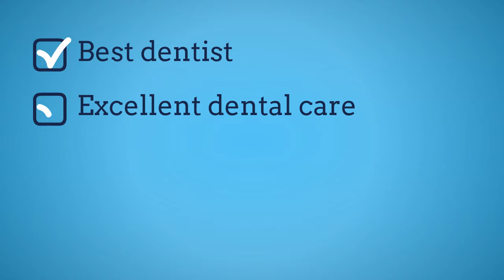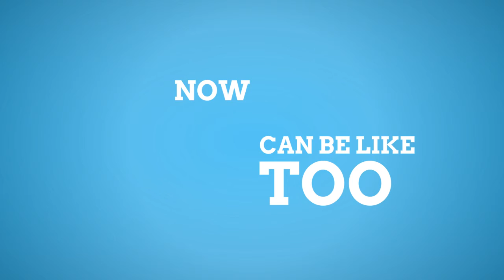Randolph NJ Dentist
Smile with C & H Dental provides complete modern dentistry techniques around Dover and Randolph NJ.

Address:
140 NJ-10 Ste 9, Randolph, NJ 07869, USA

Plus Code:
VFF6+XR Randolph, New Jersey, USA